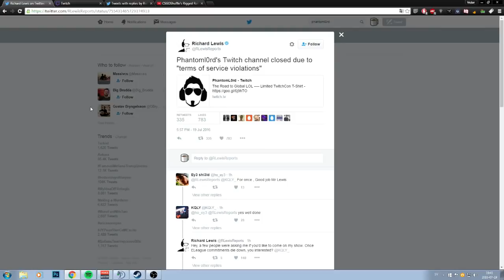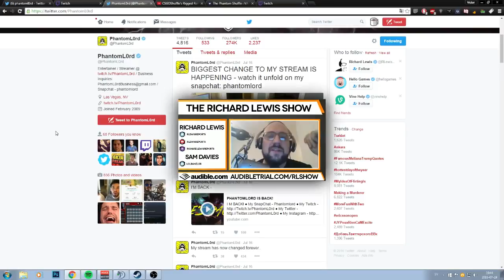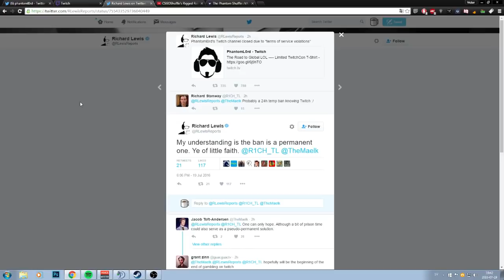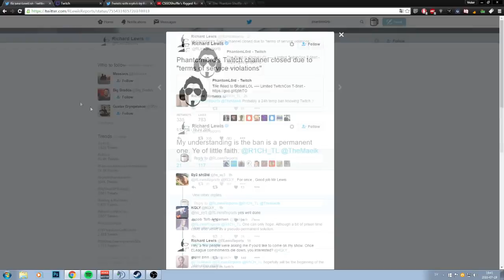PHANTOML0RD PERMA BAN?! The Gambling Drama [Not Confirmed]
This is not confirmed yet, will update title when it is or make a new video regarding the situation.

Here in the UK its Gambling Awareness week, if someone you know is affected by gambling consider visiting or a similar website .

Part one of phantoml0rd dealing with the new changes to Valve and Twitch. ○ My SnapChat - Phantomlord ○ My Twitch - ○ My .

It only takes 0.69 seconds! Join the Golden Army today: Watch Richard Lewis's in-depth video: .